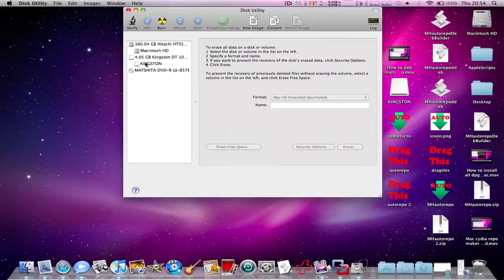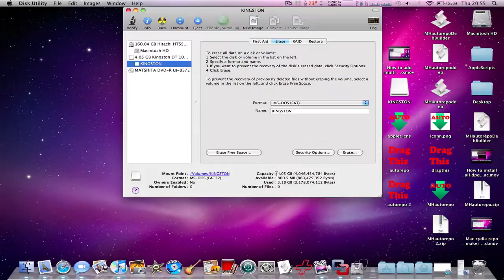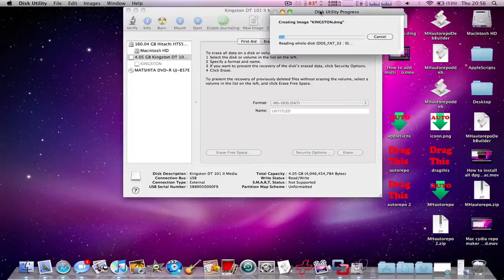How to make a dmg of a usb storage device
This requires disk utility included with any mac.